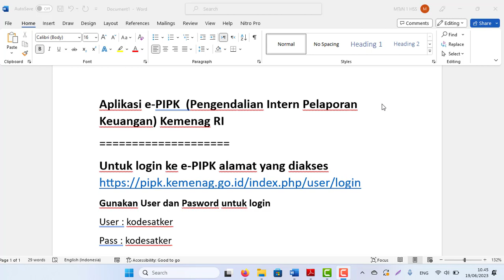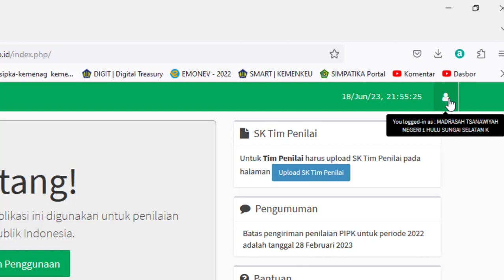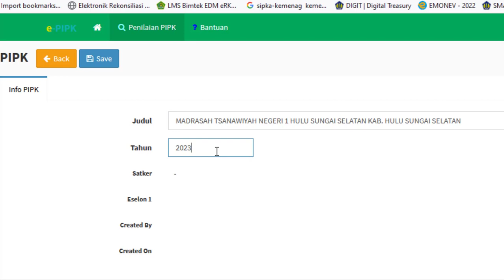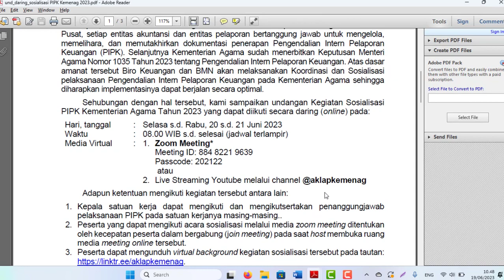Aplikasi e-PIPK (Pengendalian Intern Pelaporan Keuangan) Kemenag RI Tahun 2023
Gunakan User dan Pasword untuk login
User : kodesatker
Pass : kodesatker